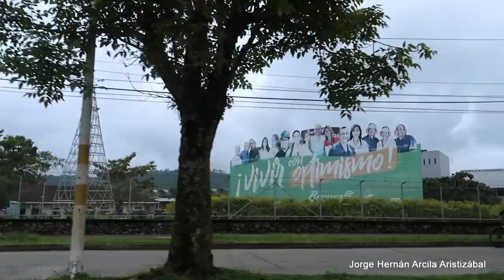CHINCHINA Malecon CAMEGUADUA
CHINCHINA Malecón CAMEGUADUA, Colombia país famoso por su café, en sus departamentos de Caldas, Risaralda y Quindío, que conforman el corazón de la Zona Cafetera, Eje Cafetero.